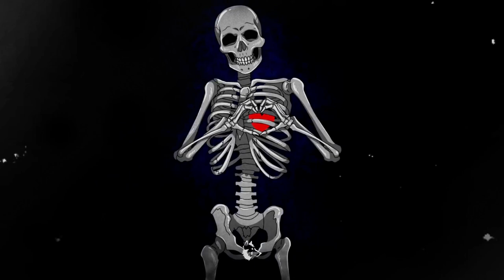FREE | XXXTentacion x Lil Peep Type Beat "Lost To The Ocean" | Alternative Rock Instrumental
*What i use to get my beats on Spotify, Apple, etc.

*VidIQ: The best YouTube Add-on to help you get your videos ranked

►Key c#min   || BPM 120

►Time Stamps
00:00 Intro

🚀 This amazing art is by:  Unkown
🐧Sample: ask me

*Uploading to Spotify, Itunes etc. is not allowed"
|| Just type in the beat name.